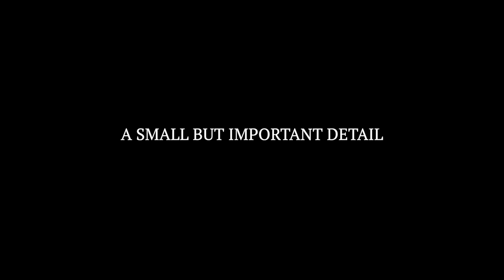SHOGUN Episode 9 Ending Explained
I review, breakdown and explain Shogun episode 9 on FX. I discuss the story which is set in 1600 in Japan as John Blackthorne arrived there. I react to Mariko’s death, if it was part of Toranaga’s plan, what it means for the future of Osaka and Japan, Yabushige’s betrayal as well as Ishido’s fate. I compare the story to the real events with Ieyasu Tokugawa and William Adams. I also give my theories and predictions on episode 10, the finale.

00:00 Intro
00:53 Shogun Episode 9 Breakdown
10:46 Shogun Episode 9 Review
14:42 Outro